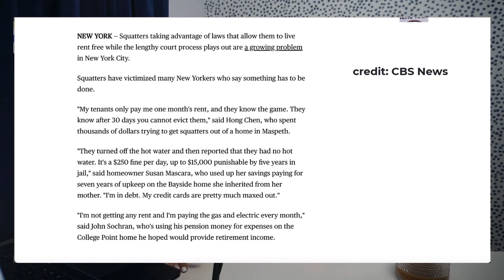Avoid Buying a Home in New York and California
Avoid buying a home in these states due to the squatter rights. See squatters rights by states below.

If you’re ready to get started on your homebuying journey…

About me: I am a licensed mortgage loan officer, +15 yrs in finance and controlling. I simplify the mortgage process for you by presenting intelligent home loan scenarios for purchasing your primary home, investment property, or exploring options like HELOCs and cash-out refinancing. Full doc and no-income doc home loans available. Based in New Jersey, lending in 48 states.

April Samuels | NMLS 2006425
Cornerstone First Mortgage | NMLS 173855